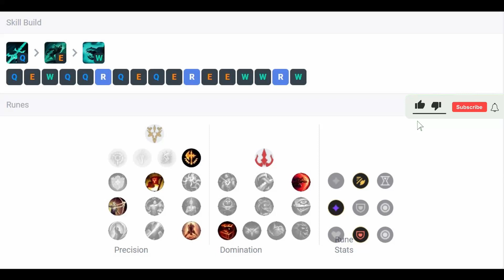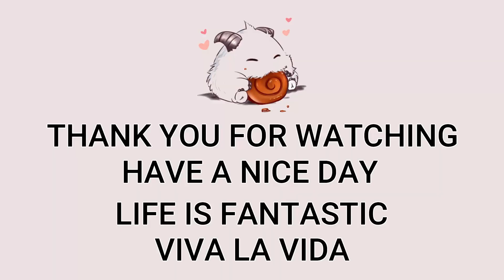Viego Jungle VS Rengar | Patch 12.22